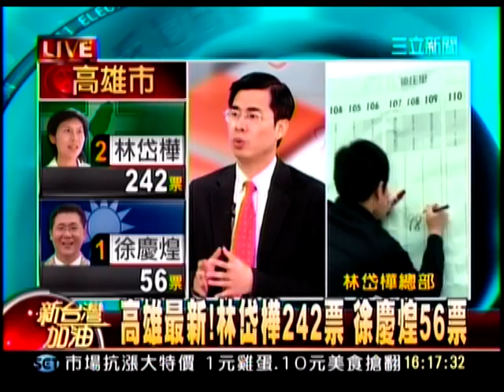新台灣加油CH054_0305_1614.mpg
自信十足？放棄？選前夜，馬沒南下輔選..